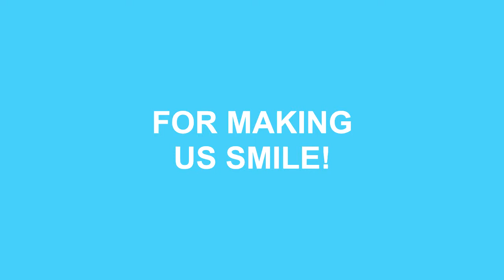Outside Jokes PSA BLOOPERS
You've watched the PSA parody now enjoy our mess ups!